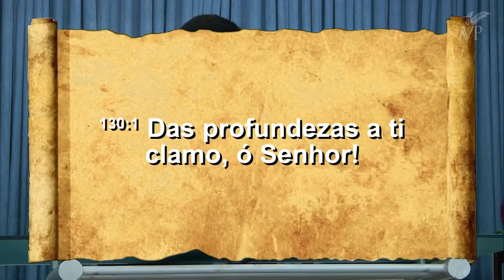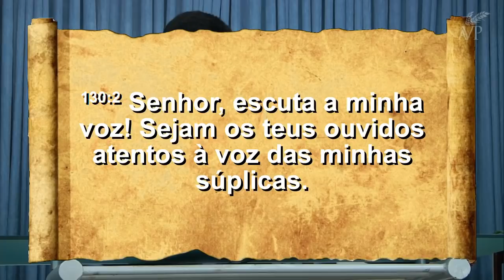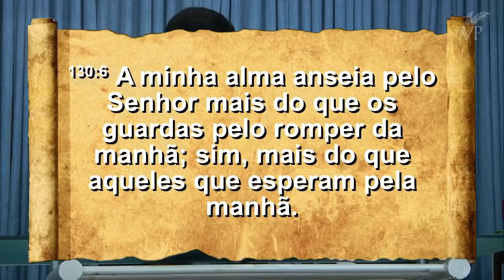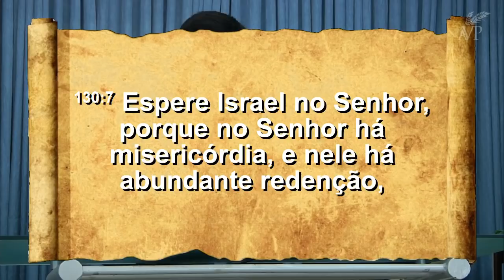Perdão | Pr. Flavio do Amaral | 04/05/2019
Pregação - Perdão
Pr. Flavio do Amaral
Pregada em 04/05/2019, no culto de Sábado a Noite.
Culto especial dos Jovens, em Chapecó/SC.

Endereço
Rua Cristo Redentor, 96-D, Bairro São Cristóvão, Chapecó – SC.